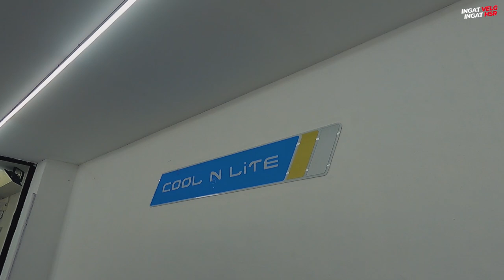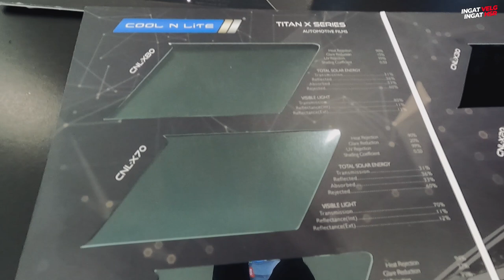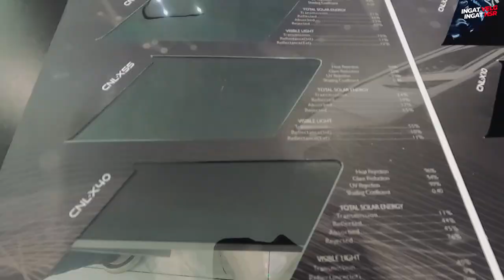Ford Ranger Rubi Ganti Kaca Film Singapure Cool And Lite